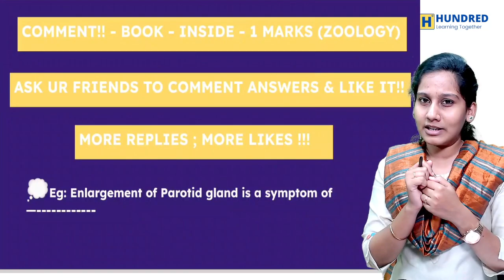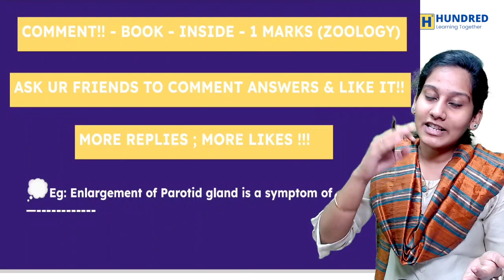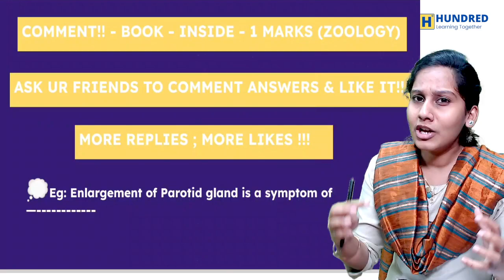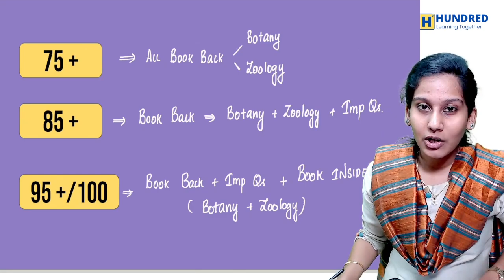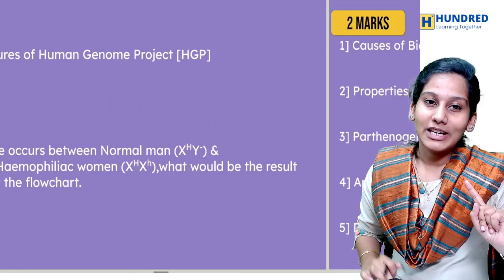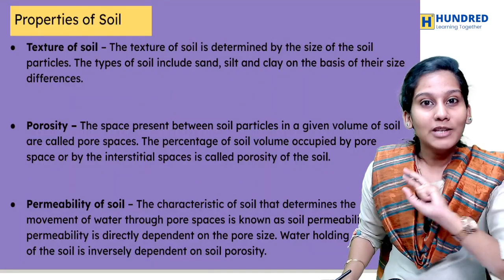12th Biology How to get Centum Important Questions | 12th biology important questions 2024